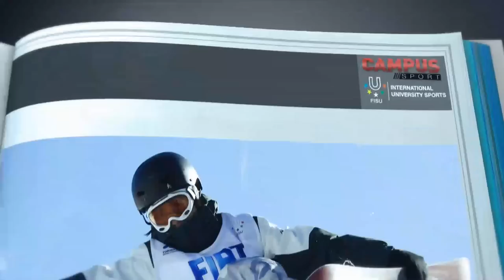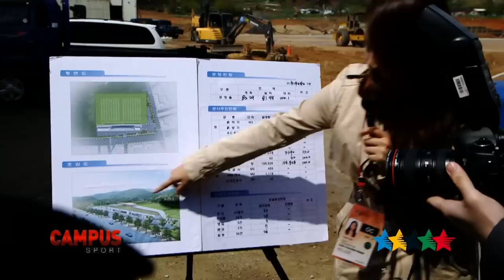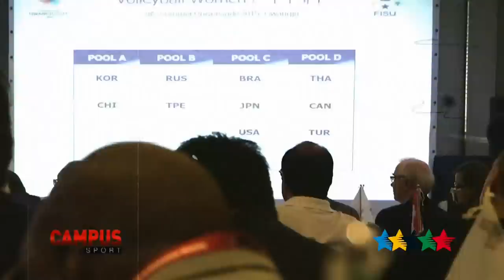Summer Universiade 2015 Gwangju - 34th CAMPUS Sport TV Show - FISU 2015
GWANGJU - The FISU Universiade Supervision Committee (CSU) has wrapped up its 3-day inspection on 8 April in Gwangju. The CSU inspection visit was to assess the final preparation stage of the 2015 Gwangju Summer Universiade.
FISU CSU Chair Kemal TAMER, FISU CSU Vice-Chair Hisato IGARASHI, CSU Member Kenny CHOW, Summer Universiade Director Marc VANDENPLAS, Summer Universiade Manager Jing ZHAO, FISU Sport Assistant Melanie STALLECKER and representatives from the 2017 Taipei Organizing Committee took part in the final meeting at the GUOC headquarters on 8 April.
The CSU inspection went through 19 functional areas which include immigration support, accreditation, transportation, competition venues, Athletes’ Village etc. The FISU delegates were impressed with the newly built venues, especially the Nambu University International Aquatics Center and Kwangju Women’s University Universiade Gymnasium.

The final CSU meeting at the GUOC headquarters on April 8th
“General tests and simulations should be conducted with all functional areas at least one week prior to the Athletes’ Village opening”, CSU Chair Kemal TAMER said. “After several meetings and venue inspections, I am confident that Gwangju will host a successful Universiade.”
The FISU delegation also commented on how safety and security should never be overlooked in any situation. They also emphasized the importance of cooperation with the FISU technical delegates regarding the sports events.
“I would like to thank FISU CSU and FISU secretariat for their support and constructive feedback. Next month we will be better prepared. In July, we will be perfectly prepared”, GUOC Secretary General KIM Yoon-suk concluded.